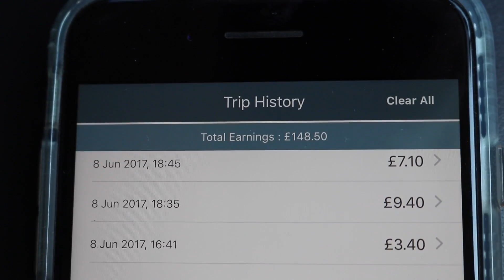Al starts totting up the 💷💷💷 🤑 as the family's taxi driver | Confused.com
How much would dads earn if they were an actual taxi for their children? Confused.com challenged us to put it to the test and add up the would-be taxi fares for 7 days to find out how much Dad's Taxi is really worth! The final amount is staggering!

• My Equipment •
Vlog Camera •
Vlog Tripod •
Big Tripod •
Big Camera •
Small Microphone •
Medium Microphone •
Big Microphone •
Big Big Camera •
Recording Device •